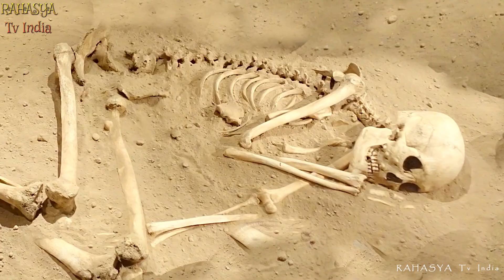इस विडियो को देखकर चौंक जाएँगे || 10 Scariest Recent Archaeological Discoveries!